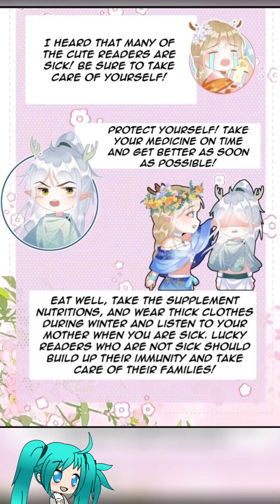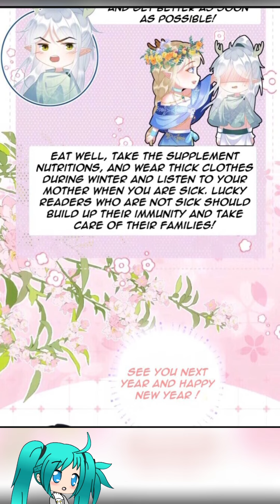My Snake Husband Pampers Me So Much Chapter 45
Lu Ling transmigrated into the Beast World novel that he had just read halfway before going to bed, and became a cannon fodder, supporting character, deer beast named Deer Spirit (Lu Ling), Lu Ling has a fiancee named Sheying, the novel’s male lead who loves her so much and wants to “eat” her every time. It’s just that she is a cannon fodder supporting character that will die and there is a heroine who will eventually end up with her fiancé in the end….

Credits :
Artist : Pictorial Society

Updates every Wednesday and Sunday

help! i had transmigrated and my snake husband pampered me too much chapter 45